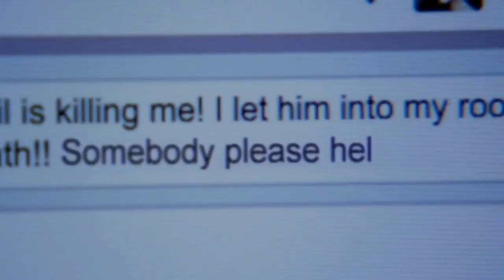Scream Queens After-Show: Scoop On Multiple Killers! | Entertainment Weekly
EW's very own Scream King is here to recap the first episode of Scream Queens- Ariana Grande is dead? Nick Jonas is in on it?! - and offer some exclusive scoops from set on what to expect this season.